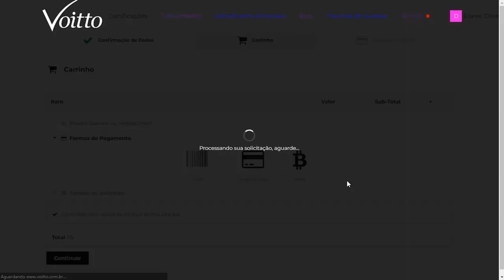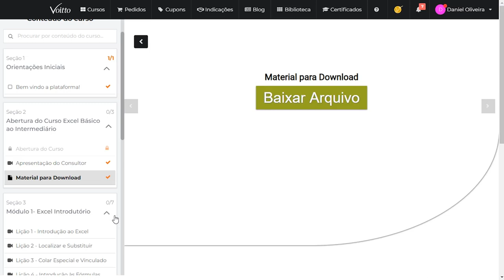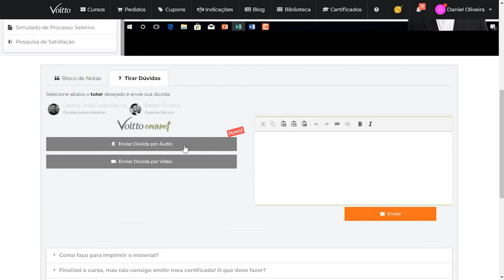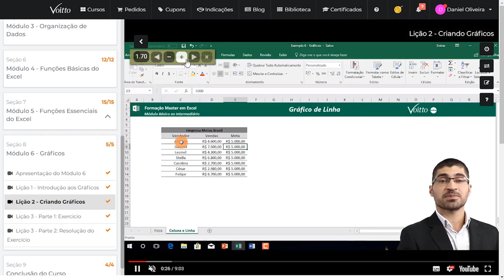[Curso] Excel Intermediário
Mês do Consumidor: ofertas exclusivas com descontos de até 80%, além de bônus exclusivos, saiba mais Aproveite o Mês do Consumidor aproveitando ofertas exclusivas com descontos de até 80% além de bônus exclusivos, saiba mais Aproveite o Carnavoitto e inscreva-se em 6 cursos gratuitos com certificado, saiba mais Saiba mais